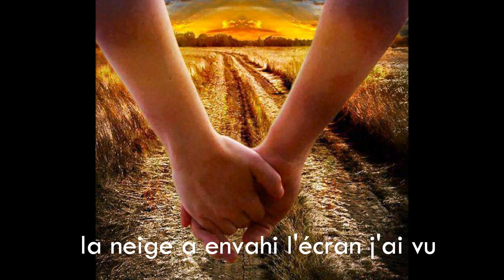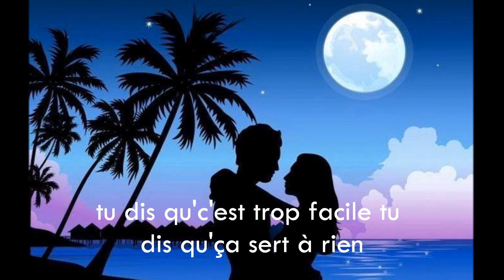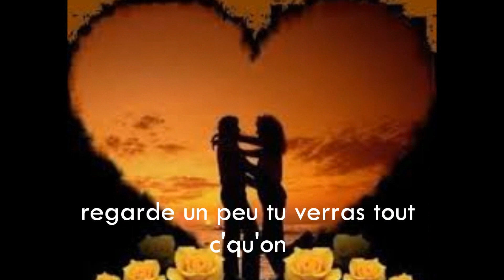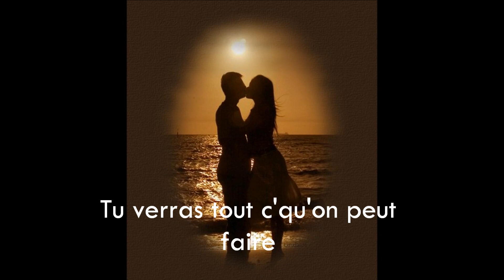Patrick Bruel - Alors regarde (Lyrics)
Patrick Bruel - Alors regarde
Réalisé par Gaelle